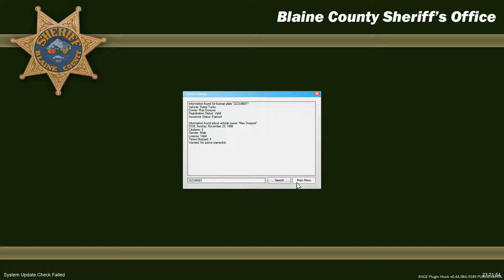LSPDFR State Patrol with Unit 8720 Ep 84 Great partner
State Patrol with Unit 8720 using LSPDFR 3.1
New Episodes Wednesdays and Sundays.  I shoot for an episode being up  by or near 5 pm est.
LSPDFR is a mod for GTA V which allows you  to play as a cop.

Every one of my subscribers is valuable. thank you for those who already had. love ya.

My favorite YouTubers inspire me. (more to come)

I get my mods/skins/vehicles from LSPDFR.com and GTA5.com.